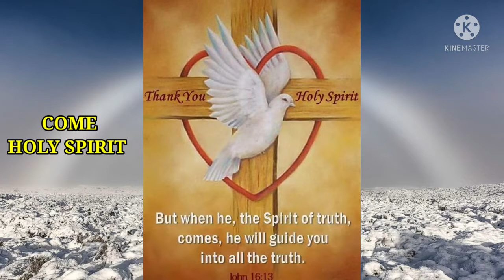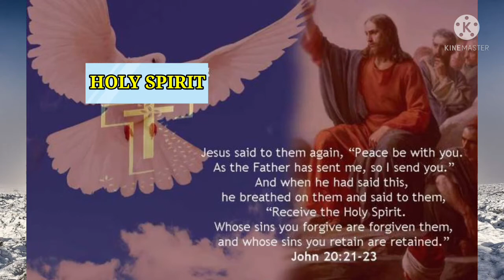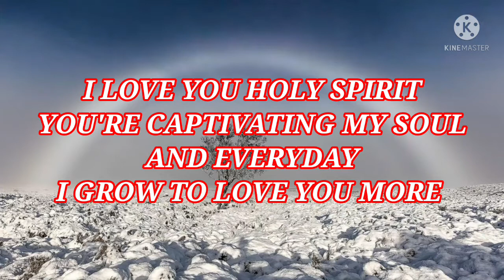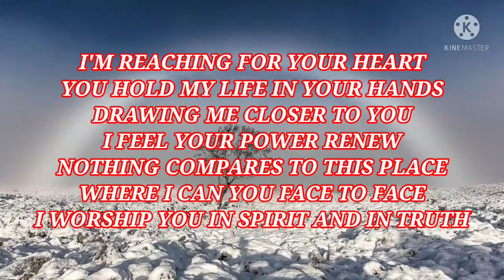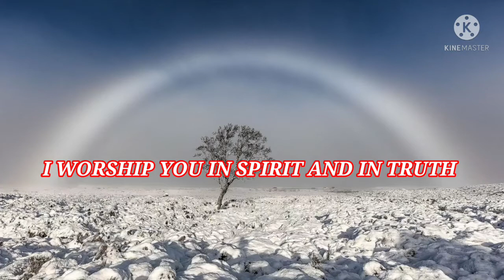COME HOLY SPIRIT WITH LYRICS.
SHALOM/PEACE
THE HOLY SPIRIT IS GOD

John 16:13
13 But when he, the Spirit of truth,(A) comes, he will guide you into all the truth.(B) He will not speak on his own; he will speak only what he hears, and he will tell you what is yet to come.